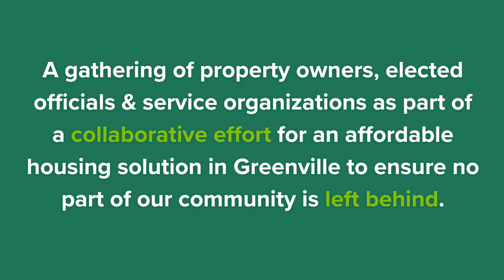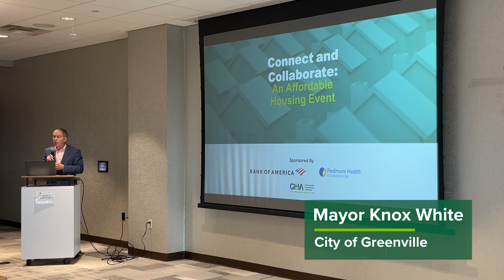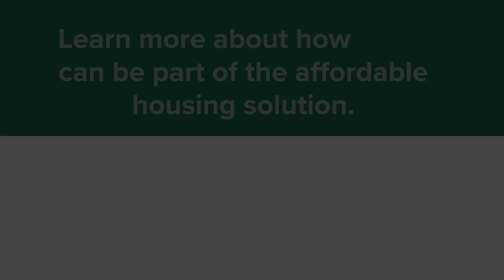Quick Look - Connect & Collaborate: An Affordable Housing Event